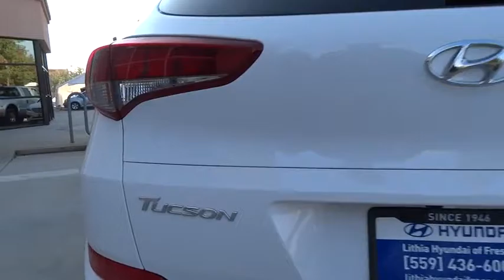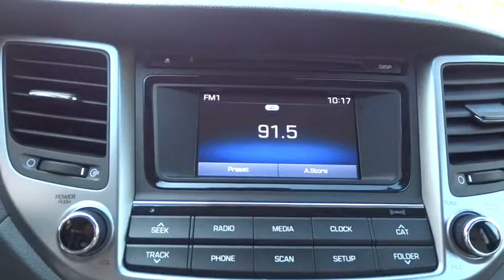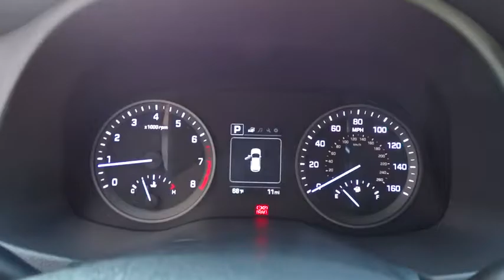2017 HYUNDAI TUCSON Fresno, Bakersfield, Modesto, Stockton, Central California HU268002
2017 HYUNDAI TUCSON

5590 N. Blackstone

WINTER WHITE exterior and BEIGE interior, SE trim. EPA 30 MPG Hwy/23 MPG City! iPod/MP3 Input, OPTION GROUP 02, Aluminum Wheels, Satellite Radio, Back-Up Camera. Warranty 10 yrs/100k Miles - Drivetrain Warranty; CLICK ME!br /br /KEY FEATURES INCLUDEbr /Back-Up Camera, Satellite Radio, iPod/MP3 Input. Rear Spoiler, MP3 Player, Aluminum Wheels, Keyless Entry, Privacy Glass, Child Safety Locks, Steering Wheel Controls. br /br /OPTION PACKAGESbr /OPTION GROUP 02 SE Popular Package 02, Transmission: 6-Speed Auto w/SHIFTRONIC, drive mode select, LED Headlight Accents (Positioning Lights), Driver Power Window w/Auto Up/Down, Fog Lamps, Dual Illuminated Vanity Mirrors, Front Seats w/Power Driver's Seat, 8-way power driver's seat w/power lumbar support, height adjustment and adjustable head restraints, Premium Side Sills, metallic painted, LED Daytime Running Lights, Illuminated Glove Box, Roof Rack Side Rails. Hyundai SE with WINTER WHITE exterior and BEIGE interior features a 4 Cylinder Engine with 164 HP at 6200 RPM*. br /br /EXPERTS ARE SAYINGbr /Great Gas Mileage: 30 MPG Hwy. br /br /BUY FROM AN AWARD WINNING DEALERbr /Lithia Hyundai of Fresno sells new and used cars, trucks and SUVs near Visalia and Hanford, California. We offer financing options and incentives for all Central California Hyundai customers. Conveniently accessible from the Golden State and Yosemite Freeways, we are located at 5590 N. Blackstone in Fresno. Less than thirty minutes from Hanford and Visalia, our sales department is open seven days a week to serve you. Fuel economy calculations based on original manufacturer data for trim engine configuration. Please confirm the accuracy of the included equipment by calling us prior to purchase. br /